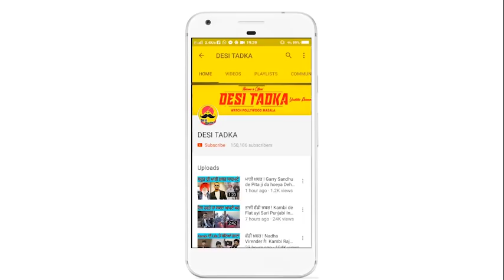ਵੱਡੀ ਖ਼ਬਰ ! Lally Shergaria ne Gurjant Singh de Phone de Dite Proof | ਵੱਡਾ ਰਾਜ ਆਇਆ ਸਾਹਮਣੇ